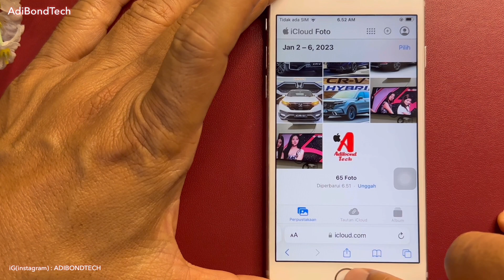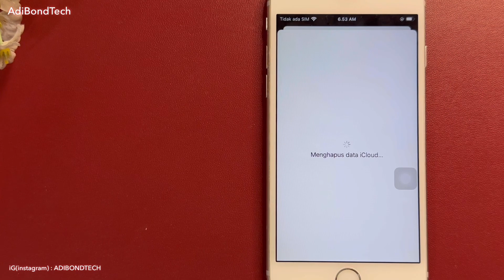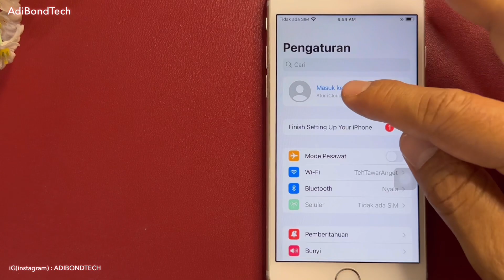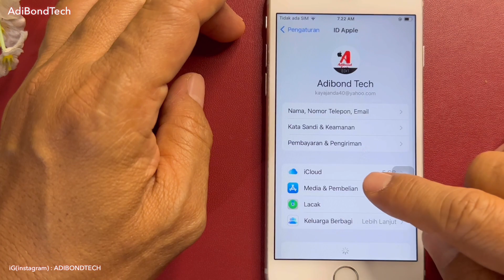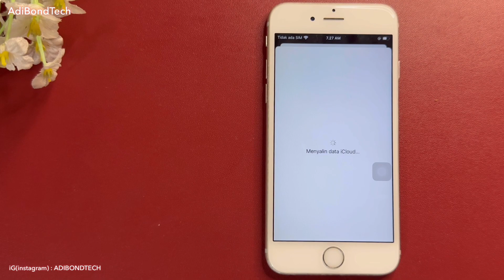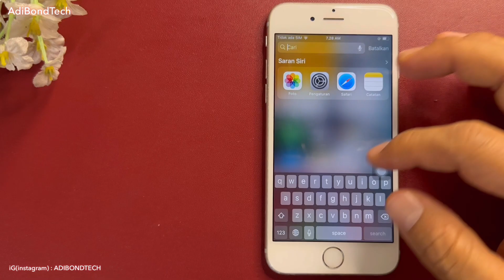Cara Download Foto iCloud Ke Gallery iPhone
Kak, bagaimana Caranya saat saya keluar iCloud, ataub logoout icloud, saya pengen Foto2 tetap ada di Gallery iPhone ?

Shot with iphone
My Microphone? :